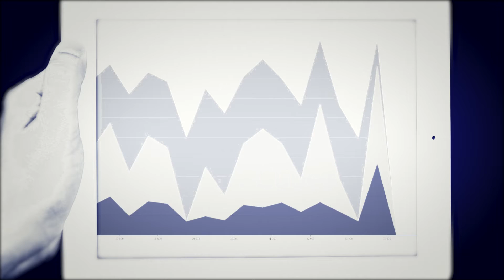Industrie 4.0 und Smart Factory - LeanBI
Mit unserer Industrie 4.0 Dienstleistung nutzen Sie alle verfügbaren Daten auf eine sichere Art. Steigern Sie damit Ihre Produktequalität, senken Sie die Produktions- und Prozesskosten oder nutzen Sie vorausschauende Wartung.